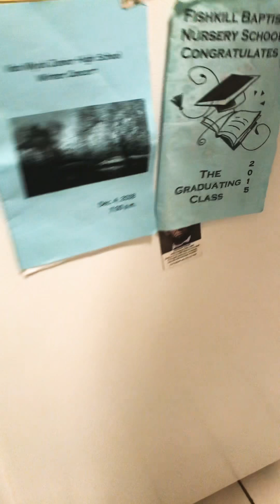Know how to editor